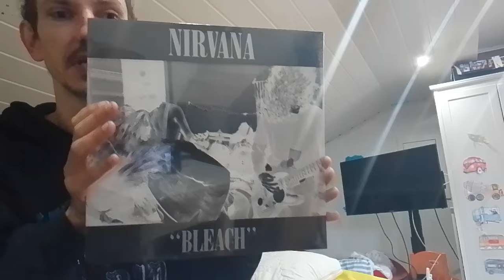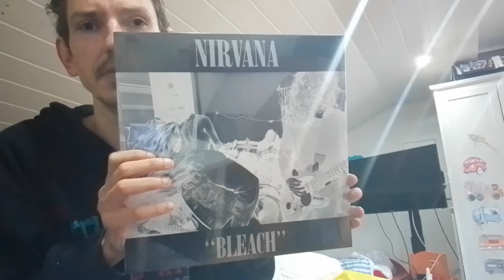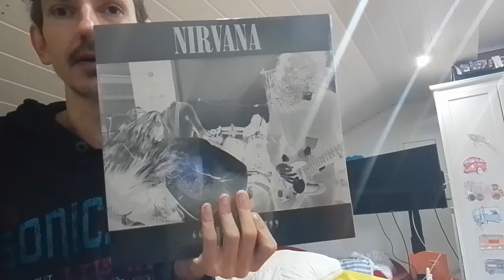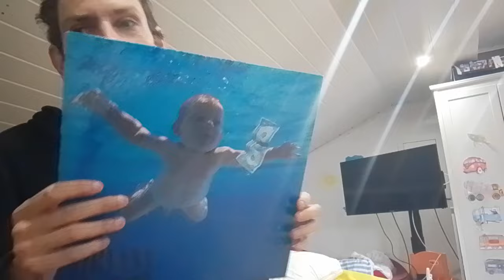NIRVANA ODCINEK 150